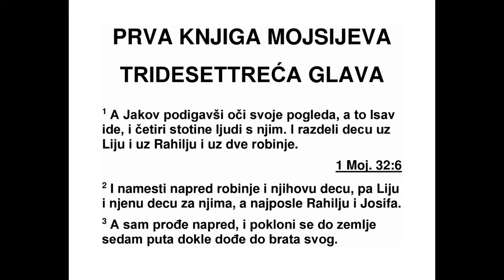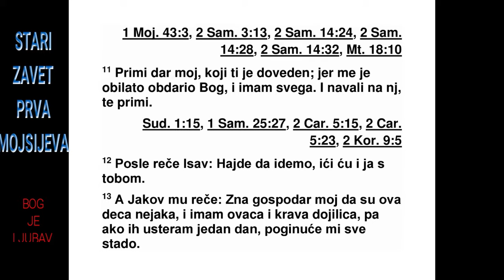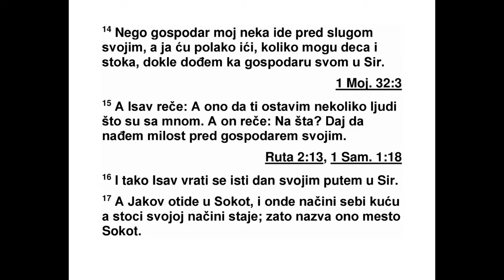PRVA KNJIGA MOJSIJEVA TRIDESETTREĆA GLAVA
33 После неког времена Јаков је подигао
очи и угледао Исава како долази с још че -
три сто људи. Зато је разделио децу између
Лије, Рахеле и две слушкиње. 2 Слушкиње и
њихову децу поставио је напред, па онда
Лију и њену децу иза њих, а затим Рахелу и
Јосифа на крају. 3 А он је пошао испред њих
и поклонио се до земље седам пута док није
дошао до свог брата.
4 Исав му је потрчао у сусрет, загрлио га,
пао му око врата и пољубио га, па су обојица
заплакала. 5 Тада Исав подиже очи и угледа
жене и децу па га упита: „Ко су ови што су с
тобом?” Јаков одговори: „То су деца коју је
Бог милостиво дао твом слузи. 6 Тада су
при ступиле слушкиње са својом децом и
поклониле се. 7 Затим је приступила Лија са
својом децом и они су се поклонили, а онда
29 1. МОЈСИЈЕВА 32,1 - 33,7
*32,2 „Маханаим” значи „два логора”. 32,28
„Израел” значи „онај који се (устрајно) бори с
Богом”. 32,30 „Фануил” значи „лице Божје”.
су приступили Јосиф и Рахела па су се и они
поклонили.
8 Тада Исав рече: „Шта си намеравао са
свим оним логором на који сам наишао?” Ја -
ков му одговори: „Да нађем милост у очима
свог господара.” 9 Тада Исав рече: „Брате
мој, имам ја много тога. Задржи за себе оно
што је твоје.” 10 Али Јаков му на то рече:
„Не, молим те. Прими дар из моје руке ако
сам нашао милост у твојим очима, јер кад
сам видео твоје лице као да сам видео Божје
лице, зато што си ме лепо примио. 11 Молим
те, прими овај дар којим желим да те благословим,
јер ми је Бог указао милост и имам
свега.” И упорно га је наговарао, тако да је
Исав примио дар.
12 Затим Исав рече: „Пођимо сад, а ја ћу
ићи испред тебе.” 13 Али он му одговори:
„Мој господар зна да су деца нејака и да се
бринем о овцама и кравама дојилицама, и
ако бисмо их пребрзо терали само један дан,
цело би стадо угинуло. 14 Молим те, нека
мој господар пође испред свог слуге, а ја ћу
ићи полако у корак са стоком која је испред
мене и у корак са децом, док не дођем код
свог господара у Сир.” 15 Тада Исав рече:
„Мо лим те, дозволи ми да ти оставим неколико
људи који су са мном.” А он му на то ре -
че: „Зашто? Нека нађем милост у очима свог
господара.” 16 Тако се тог дана Исав вратио
у Сир.
17 Јаков је кренуо у Сокот и саградио себи
кућу, а за своју стоку направио колибе. Зато
је то место назвао Сокот.*
18 Кад се вратио из Падан-Арама, Јаков је
жив и здрав стигао у град Сихем, који је у
ха нанској земљи, и улогорио се испред тог
града. 19 Затим је из руке синова Емора, Си -
хемовог оца, за сто кесита* купио комад зе -
мље на ком је раза пео свој шатор. 20 После
је на том месту подигао олтар и назвао га
„Бог, Израелов Бог”.